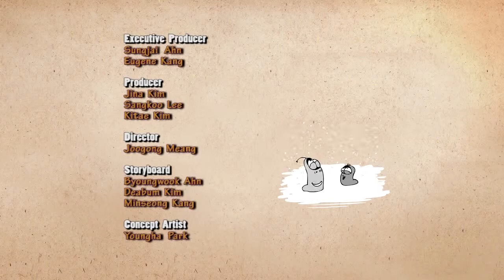Larva Snowball Ep 48)